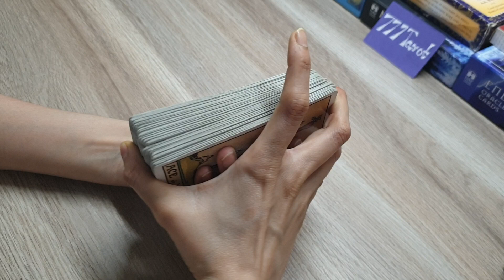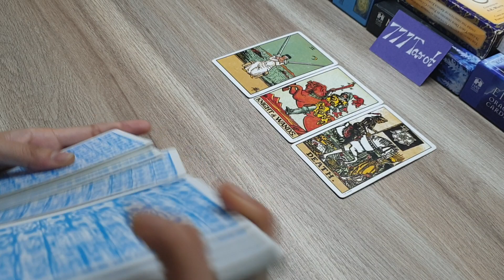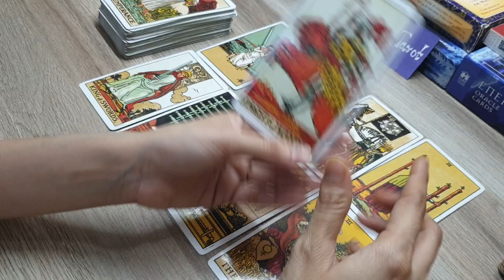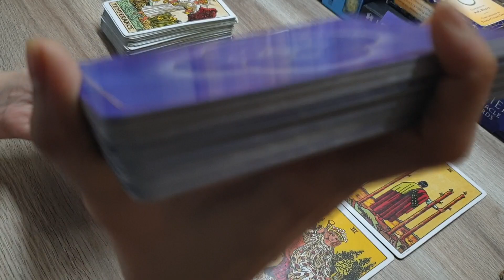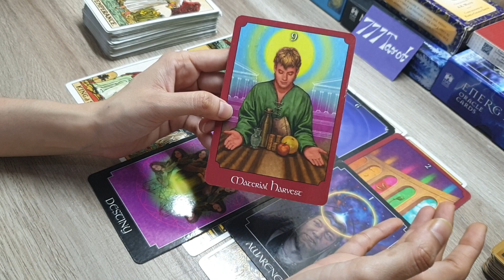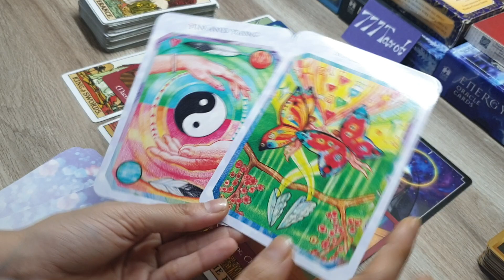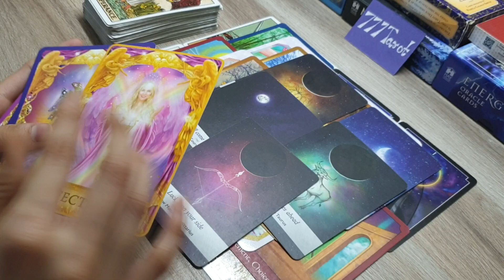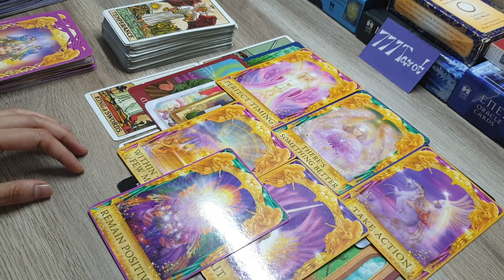All signs: जिनके बारे में आप सोच रहे हैं क्या उनसे आपकी शादी होगी? love tarot reading in hindi 🤔😇🙂😊❤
hello everyone